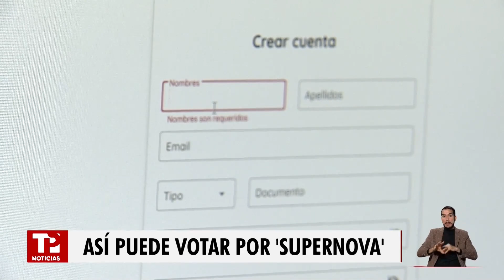Así puede votar por "Supernova" para los Premios India Catalina | 03.04.2024 | TPNoticias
Colombia | La serie Supernova es otra de las producciones del canal Telepacífico nominadas a los Premios India Catalina, en la categoría de "Mejor producción deportiva". Aquí les contamos cómo votar.